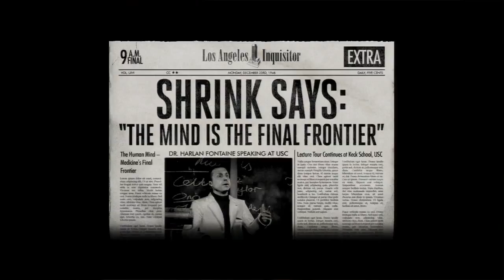L.A. Noire Newspaper - Shrink Says The Mind Is The Final Frontier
Newspaper story "Shrink Says: The Mind Is The Final Frontier" in 2011's L.A. Noire for PS3 by Team Bondi.